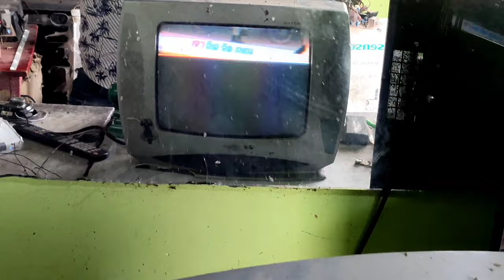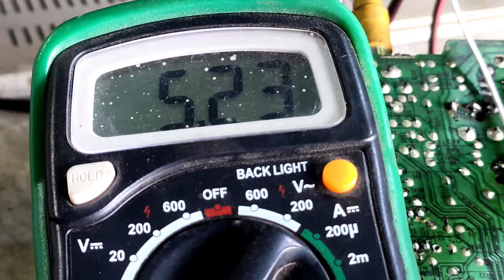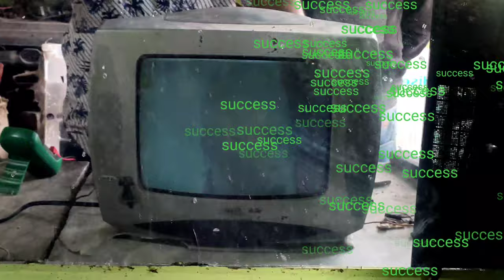LG TV HALF SCREEN PROBLEM || 78040 LG TV RAINBOW PROBLEM || VERTICAL PROBLEM nana mobile jamujhadi